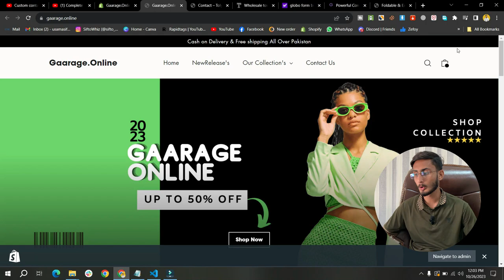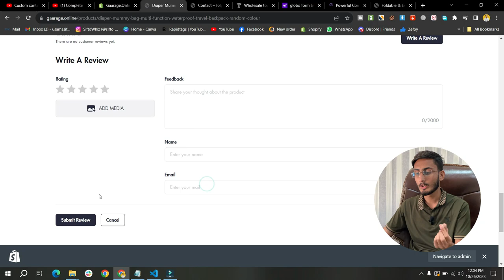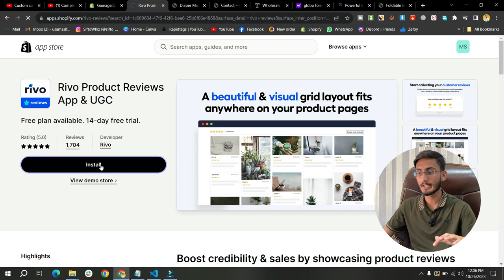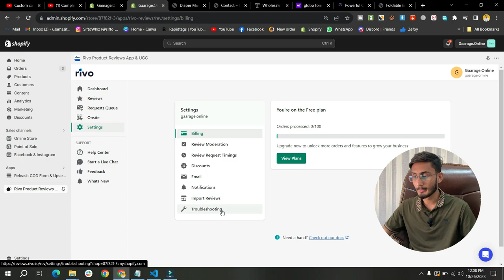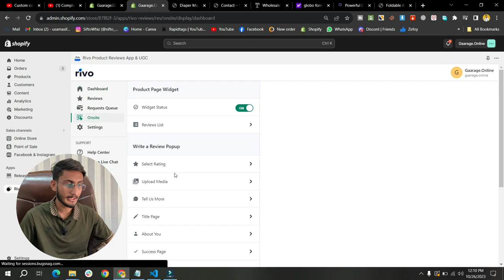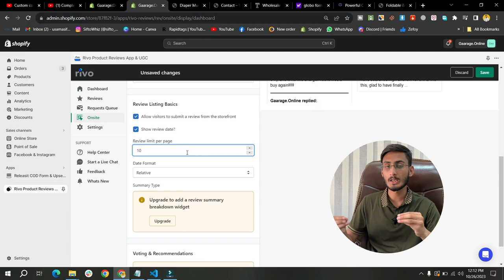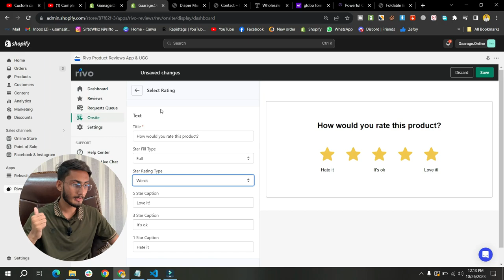ADD Customer Reviews to Shopify And Boost Your Sales (10X Times)🚀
In this video i will show you how to add customer product reviews on homepage in Shopify and show the testimonials carousel to your Shopify store visitors.
Adding customer product reviews to your Shopify homepage is really important because customer reviews are one of the most powerful tools in e-commerce or dropshipping, and they can be a great way to increase sales and engagement on your Shopify store.

✅ Topic's Cover In This Video:
SiftoWhiz
how to add customer product reviews on homepage in shopify
how to add customer product reviews on shopify homepage
how to add customer product reviews to shopify homepage
how to add customer reviews to shopify
how to add product reviews to shopify
shopify product reviews
product reviews shopify
shopify loox app
loox
loox app
loox reviews
ali reviews
alireviews
rivo reviews

⭕DESCLAIMER⭕